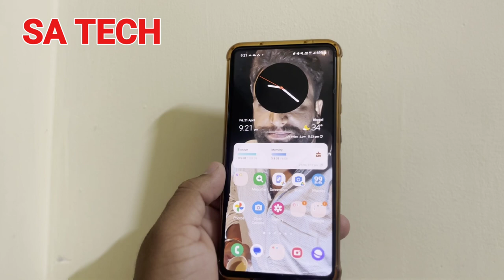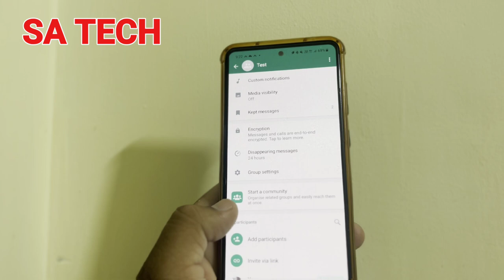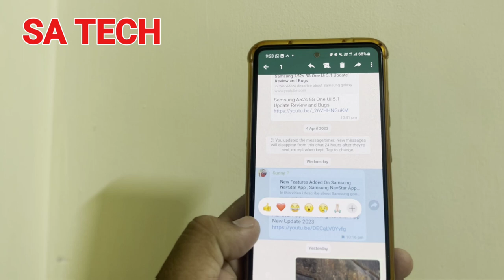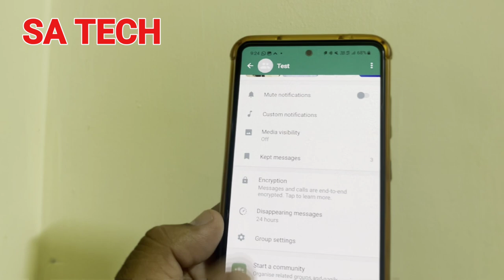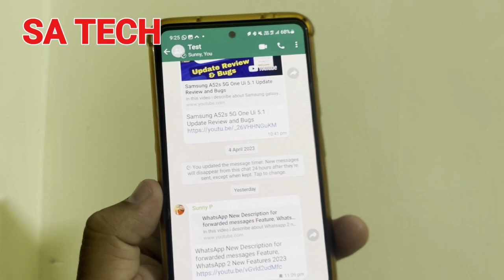WhatsApp New Keep In Chat Feature, WhatsApp New Feature 2023